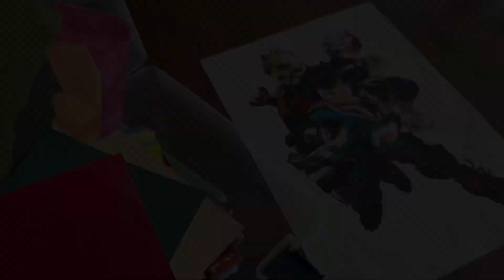【time lapse×ちぎり絵】僕のヒーローアカデミア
切り絵とちぎり絵で描かれた
〝紙のおくりもの〟
切り絵の特徴である黒線で【存在】を表現し、
ちぎり絵の不規則さと色彩で【命】吹き込む。
まるで生きているかのような全く新しいアート。
“Kami-no-Okurimono,” is made of Paper-cutting and Chigiri-e, a type of Japanese paper collage.
Paper-cutting, sharp black lines emphasizes contours of the work and Chigiri-e, colorful paper collage does its stereoscopic effects.
Blending their attributes, l create works as if they were alive.